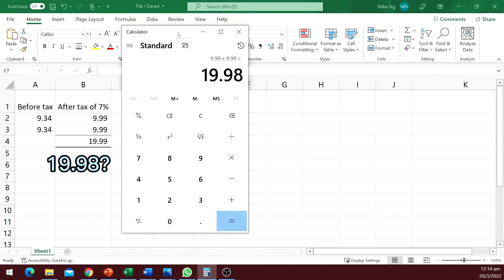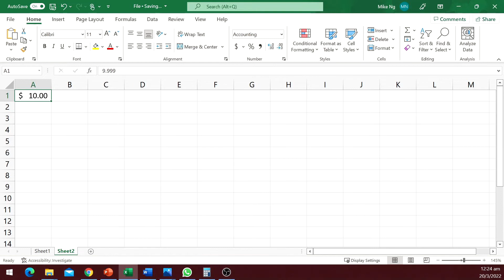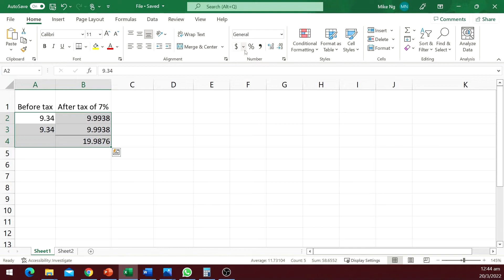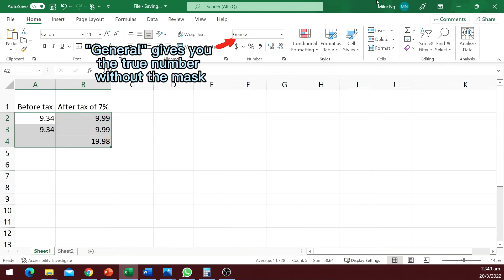Excel Clinic | Rounding error -- the missing cents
Are you working OT to find the missing cents? It could be due to the way Excel "rounds" the numbers. Understand the "rounding" feature of number formatting and the ROUND function.